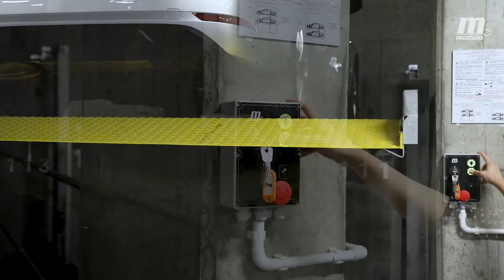Platforma Parkingowa Modulo Parker-C100 - film instruktażowy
Film przedstawiający działanie i sposób użytkowania platform parkingowych Modulo Parker-C100. System ten pozwala na zaparkowanie nawet czterech aut jednocześnie, a wjazd i wyjazd każdym z nich nie jest uzależniony w żaden sposób od pozostałych.

Platformy parkingowe wykorzystując niewielką powierzchnię pozwala w łatwy sposób podwoić ilość dostępnych miejsc parkingowych bez konieczności rozbudowy budynku w górę. Urządzenie dedykowane jest do wszelkich hal garażowych i garażów podziemnych.

Zapraszamy również do artykułu na naszym blogu w którym wyjaśniamy, czy użytkowanie platform parkingowych jest skomplikowane